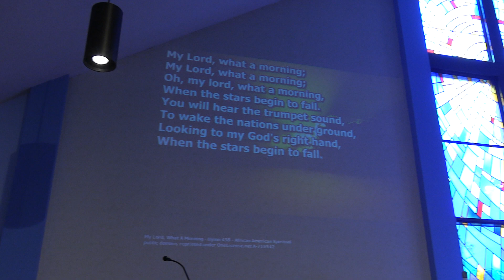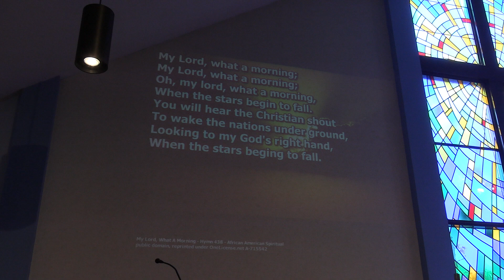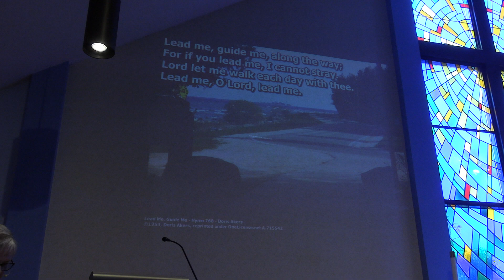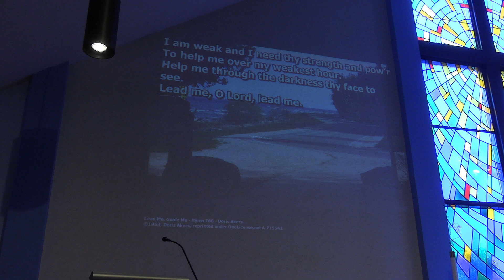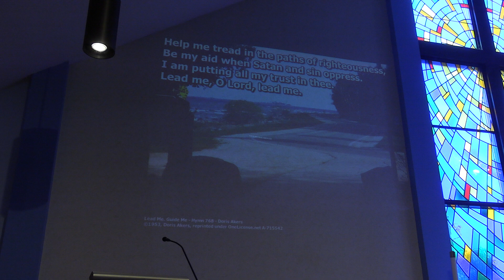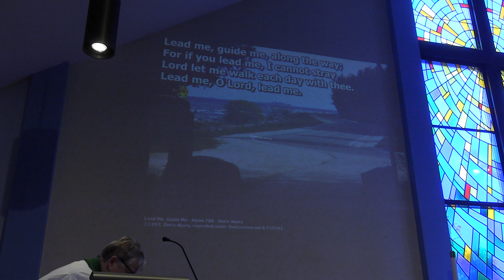Faith Lutheran Church Port Elgin - July 23, 2023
Faith Lutheran Church Port Elgin -  The Wheat and The Weeds (the garden of our souls)